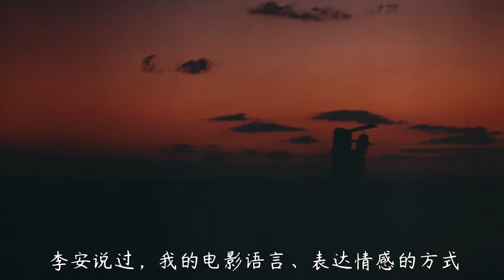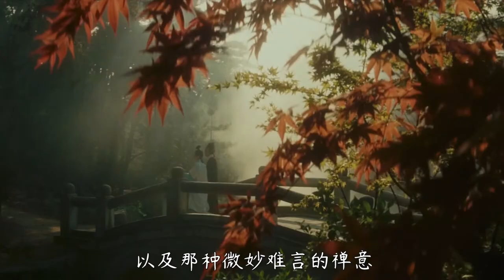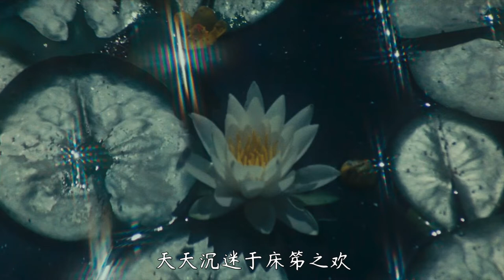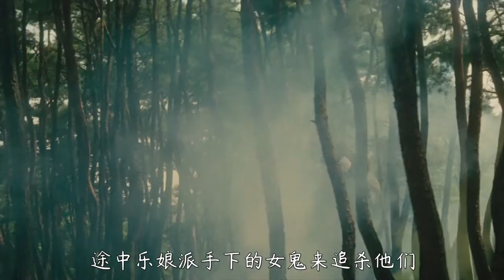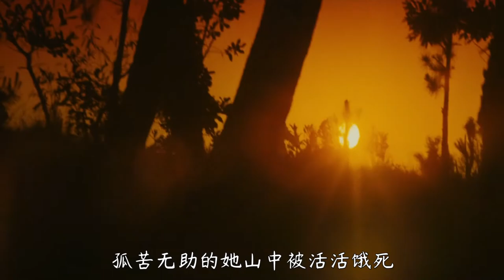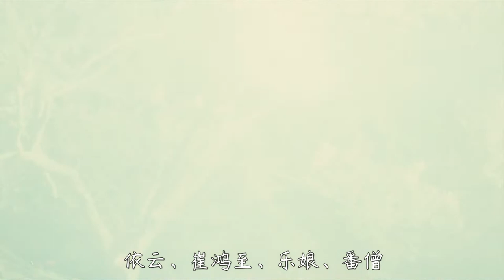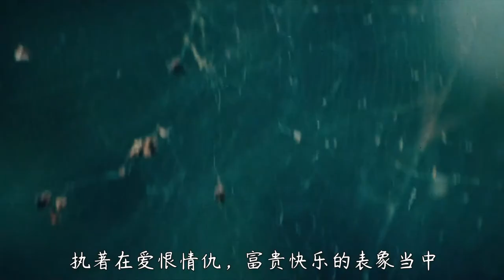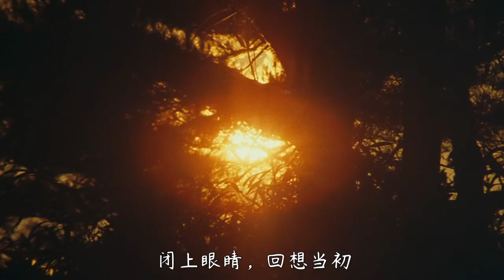1979年的古装鬼片《山中传奇》，你真的看懂了吗？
在中国古代，绘画向来注重的不是形似，而是神似，比如水墨画。文学作品注重的不是情节，而是传神，比如《红楼梦》，气韵这个东西可以说是中国几千年来的艺术精髓之一。在华语影坛中，能将这种气韵诠释出 来的导演很少，而胡金铨就是其中一个。李安说过，我的电影语言、表达情感的方式、对电影的理解都受到胡金铨很大的影响，真正的中国片就应该是他拍出来那个样子。无论是曾经，还是现在，他的艺术高度都是无人能及的。
所以今天给大家推荐的就是胡金铨导演的玄幻鬼片《山中传奇》，于1979年上映。虽然这是一部鬼片，但它并不恐怖，反而充满了宁静悠远的古典意境和气韵，同时在剧情的构思和道具的布局上，都无处不蕴含着传统文化。比如在电影中，厉鬼和番僧使用的法宝都是乐器，男欢女爱是用蜻蜓交尾，水中游鱼等画面来进行含蓄的处理。剧情表面上是一场人鬼传奇，但实际却体现了佛教的轮回观念，以及那种微妙难言的禅意。 請放心，本影片是電影或歷史紀錄片的解說，沒有任何違規行為。